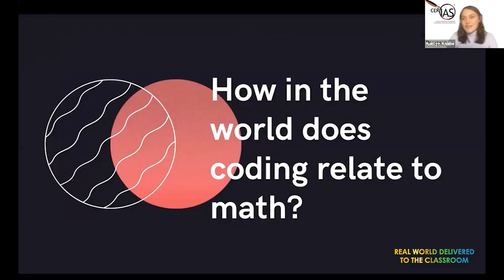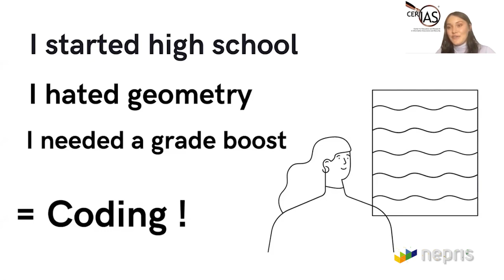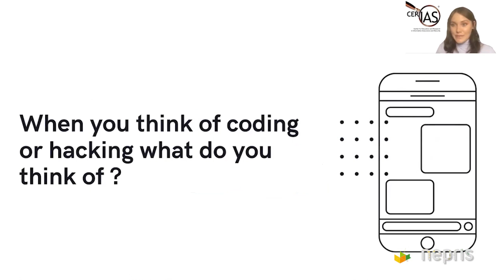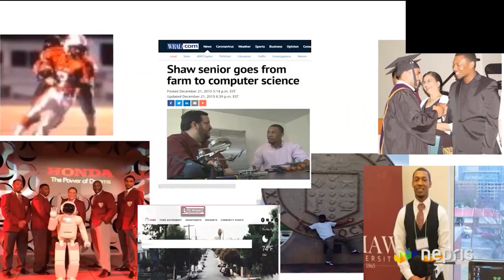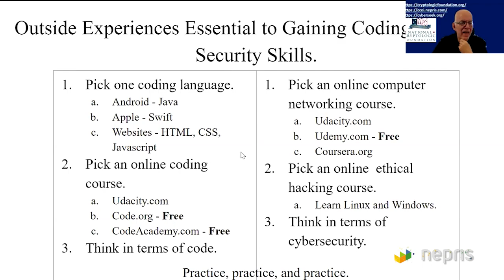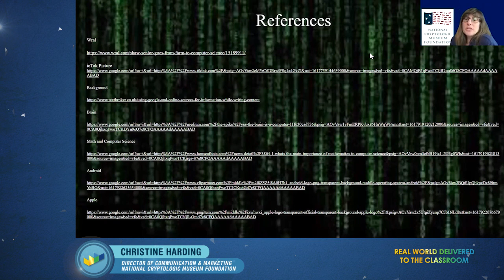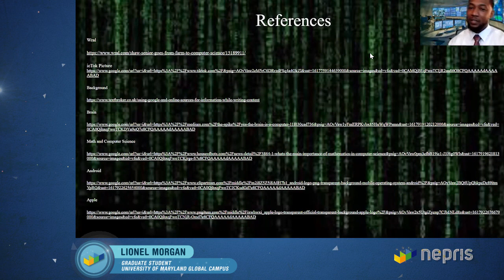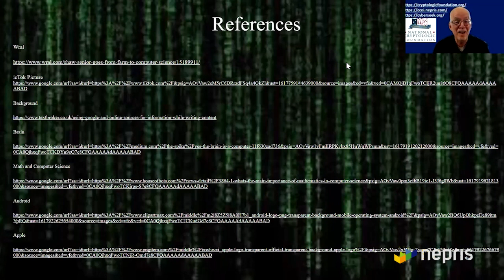Making & Cracking Codes is Math: NCF CyberChats session with Kaitlyn Knabe of Purdue-CERIAS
Making and cracking codes involves math – from addition and subtraction to organizing data and more. Some of the most famous code breakers in history were mathematicians who used their math skills to influence wars, uncover plots, and identify traitors. College student Kaitlyn Knabe and graduate student Lionel Morgan shared with students basic coding principles and that coding can be FUN!

This NCF CyberChat was original presented via Nepris. To learn more about upcoming NCF CyberChats or to view the archives